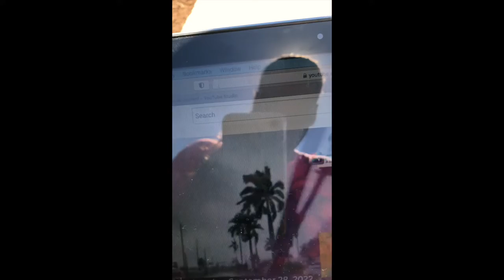ATL DITL LIVING IN A SHELTER WITH MY 2 KIDS{VLOGTOBER HURRICANE IAN PART3}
HURRICANE IAN PART 3